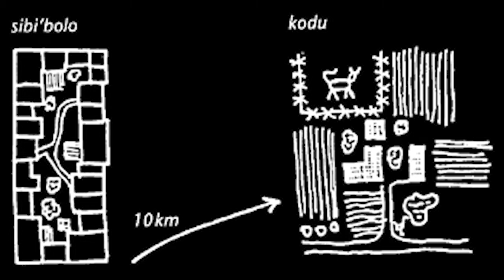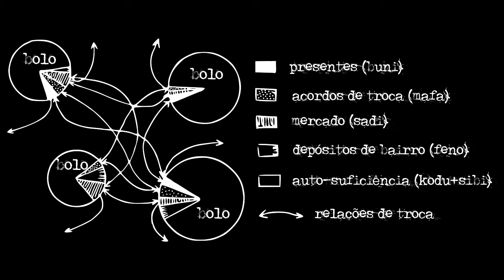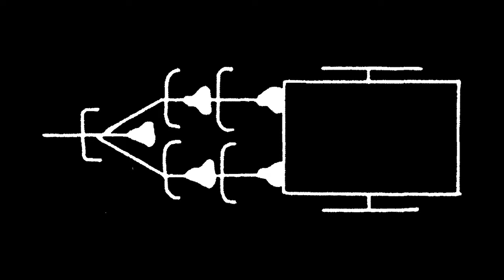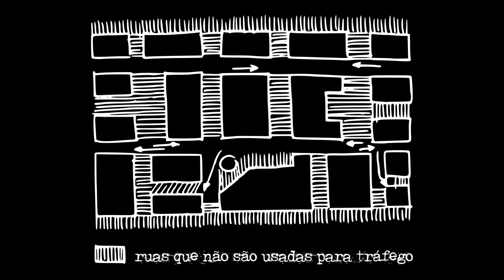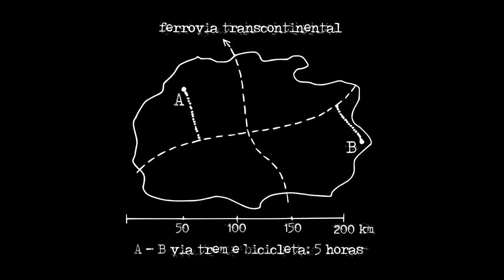b010'b010 (bolo'bolo) - leitura pUnk[A]l_sUlUk (2021)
quem disse que a leitura é um ato apenas para si?

quando não havia nem mesmo rádio nas casas das pessoas, liam-se em voz alta para todes. nas praças isso também era feito! já que haviam pessoas que não sabiam ler, mas adoravam ouvir uma boa história, ou uma argumentação para debates.

hoje, tanto a casa quanto a praça são a internet. desse modo pUnk[A]l_sUlUk topou realizar um dos projetos da AUDIOTECA INSURGENTE. topou ler um livro para nos inspirar realizarmos um futuro. foda-se o apocalipse! foda-se o niilismo! há sim futuro! e muito! é só arregaçar as mangas e mão à obra!

o livro lido é BOLO'BOLO! uma utopia prática para ser colocada em prática aqui e agora! sua leitura vem neste momento mais que oportuno. ao mesmo tempo nos dá uma injeção de ânimo, quanto está fazendo aniversário! é um texto que este ano de 2021, completa seus 40 anos de existência e resistência!

não deixemos que nos roubem a inteligência! não deixemos que nos roubem o ânimo e nossa vontade! não deixemos que nos impeçam de sonhar e realizarmos um futuro melhor que começa agora!

simbora re-existentes!

ÍndicE:
(Versão Bolo'bolo Correcotia - Tradução Sonia Hirsch)

(00) 00:00 introdução por m1stÉri[A] cYb3r
(01) 01:08 Uma grande ressaca
(02) 09:27 A máquina planetária do trabalho
(03) 14:54 Os três elementos essenciais da máquina
(04) 21:02 Três negócios em crise
(05) 23:14 Negócio A: decepção na sociedade de consumo
(06) 28:30 Negócio B: frustração no socialismo
(07) 36:19 Negócio C: desenvolvimento da miséria
(08) 44:37 O fim da Realpolitik
(09) 51:47 Tudo ou nada
(10) 01:02:48  bolo’bolo
(11) 01:06:29 Substrução
(12) 01:10:00 Dysco
(13) 01:27:56 Trico
(14) 01:34:34 Cronograma provisório
(15) 01:39:08 ibu (pessoa, humanidade)
(16) 01:44:34 bolo (comunidade, comuna, grupo)
(17) 01:50:49 sila (hospitalidade, tolerância, mutualidade)
(18) 01:56:39 taku (propriedade pessoal, segredo)
(19) 02:00:45 kana (grupo de afinidade, coletivo, grupo de ação, família)
(20) 02:02:56 nima (modo de vida, tradição, diferenças culturais)
(21) 02:13:12 kodu (agricultura, natureza, sustentabilidade)
(22) 02:20:25 yalu (alimento, culinária, refeição, ceia)
(23) 02:30:28 sibi (laboriosidade, artifício, criação de objetos)
(24) 02:32:10 pali (energia, combustível)
(25) 02:46:04 suvu (sistemas hidrico, de irrigação e sanitário, água)
(26) 02:52:15 gano (moradia, edificação, construção)
(27) 02:59:37 bete (medicina, saúde, bem-estar)
(28) 03:04:45 nugo (morte, eutanásia, liberdade para acabar com a própria vida)
(29) 03:06:38 pili (comunicação, linguagem, educação)
(30) 03:20:19 kene (mutirão, trabalho coletivo, colaboração)
(31) 03: 24:29 tega (região, agrupamento autogestionado de 15 bolos)
(32) 03:28:36 dala e dudi (reunião, assembléia, fórum de diálogo de cada bolo) e (estrangeiro, observador externo a tega)
(33) 03:34:20 vudo (bio-região, área ampla de troca, agrupamento de 400 bolos)
(34) 03:38:22 sumi (região, ilha, agrupamento linguístico, agrupamento de 25 vudos)
(35) 03:45:19 asa (Terra, globo, mundo)
(36) 03:49:06 buni (dádiva, presente, doação)
(37) 03:51:46 mafa (depósito, silo, unidade de armazenamento)
(38) 03:54:18 feno (acordo de negócios, relações de troca)
(39) 03:58:27 sadi (mercado, feira, espaço de troca de altos valores)
(40) 04:03:35 fasi (viagem, mobilidade, transporte, nomadismo)
(41) 04:14:22 yaka (discussão, conflito, guerra, duelo)

ficha técnica:
leitura da introdução: m1stÉr1[A] cYb3r (glacy andrade)
cenário: oficina do mEt[A]²rtist[A] tr[A]nsmÍdi[A] da IncErtEz[A] (léo pimentel)